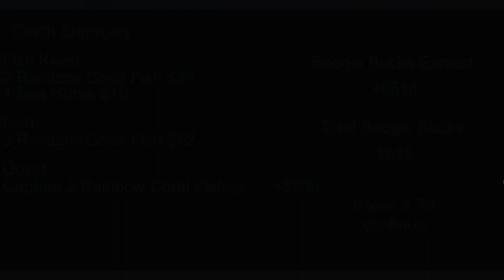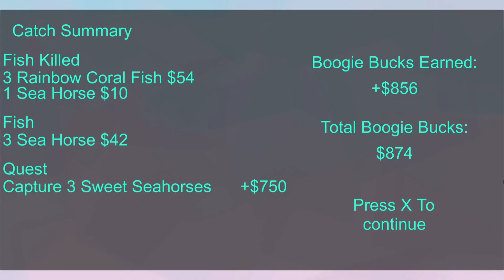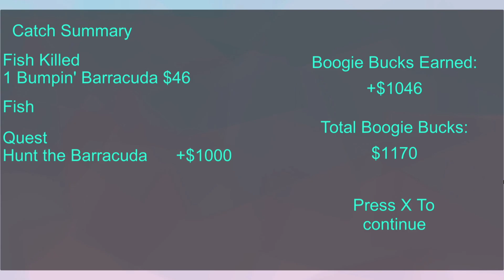[Pre-Release] Hyper Neon Fishing - Alpha Gameplay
Gameplay footage of Hyper Neon Fishing 10 Weeks into development.